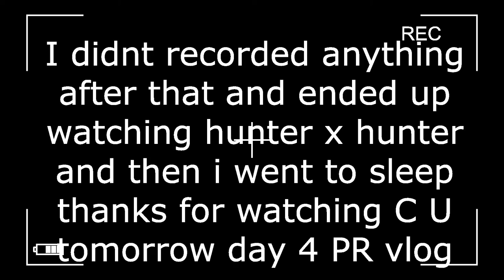Mardi Gras day 3: The bolt and slides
Welcome to day 3 aboard the mardi gras. we were at sea still. i did some fun things inside join me to find out what